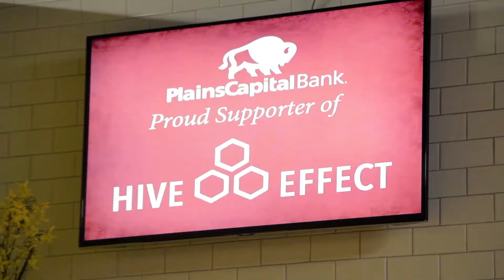Plains Capital iPad Donation Event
Grindstone Coworking and Hive Effect Celebrate Plains Capital Bank Partnership

Over 70 attendees gathered for a social start-up mixer at Grindstone Coworking on Wednesday evening, as Grindstone members, local entrepreneurs, Edinburg City Council members and representatives from Plains Capital Bank and other organizations joined to celebrate Hive Effect’s newest sponsorship.

Organizations like Plains Capital Bank are instrumental in the success of the Hive Effect and the small business ecosystem in the Rio Grande Valley. Their donation of 35 iPads will be used to help young entrepreneurs and community members with educational courses, seminars, and workshops held at Grindstone Coworking. From financial preparation classes to presentations from local mentors, the Hive Effect offers a range of educational tools intended to jumpstart success for local businesses.

Grindstone Coworking is a membership-based office in Edinburg, Texas designed for mobile workers, freelancers, and startups. With memberships starting at $49/month, we offer our members workspaces, phone booths, private offices, conference rooms, training rooms, a copy center, mailboxes and many other amenities for today’s modern worker.